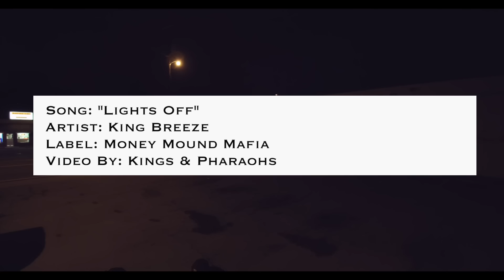King Breeze | "Lights Off" | Money Bound Mafia